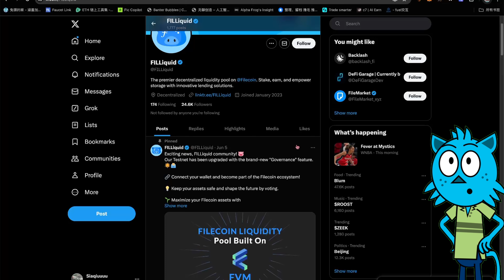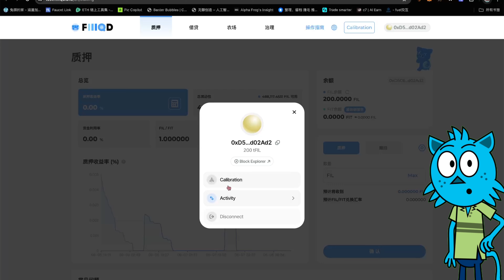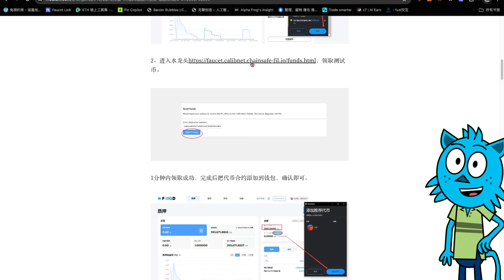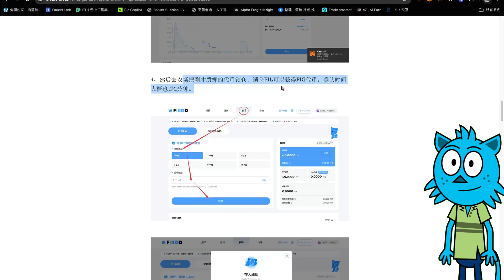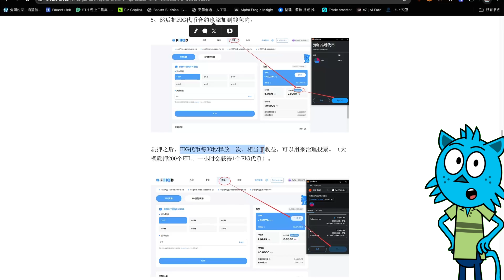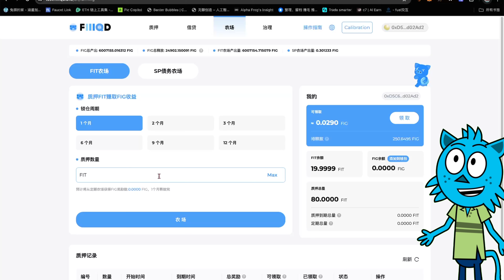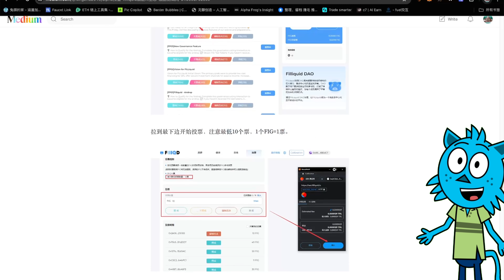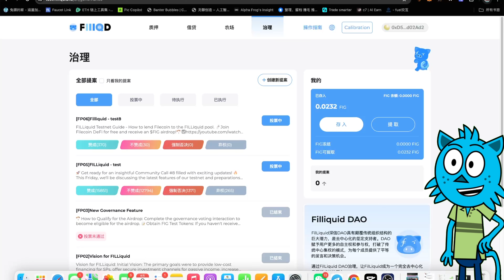【明牌空投】成本：0$（免费）FILLiquid 进入主网发布前最后阶段，现在空投激励正在进行中， 加入 Filecoin DeFi 并获得 $FIG 空投！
00:00  开篇介绍分享
00:45  Filliquid项目
03:49  领水问题
08:40  治理投票

社群：
微信：CryptoBlueCat

赞助打赏地址：
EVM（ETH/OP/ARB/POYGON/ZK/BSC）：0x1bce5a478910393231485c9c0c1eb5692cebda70